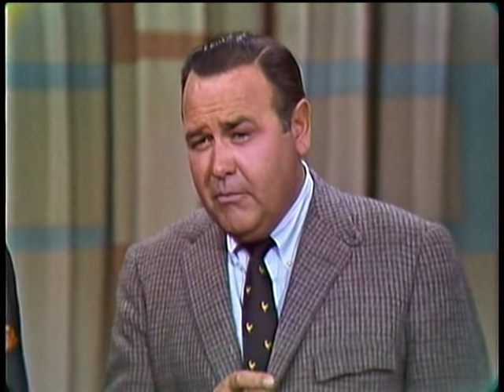Dean Martin & Jonathan Winters - Vacation People